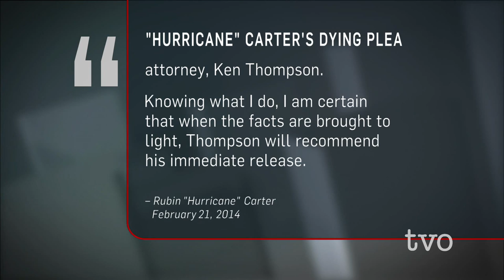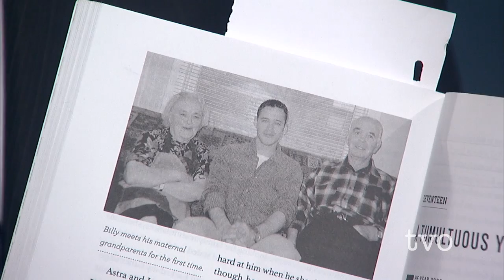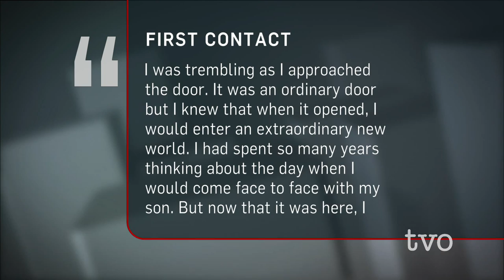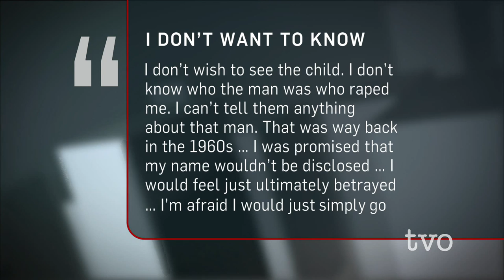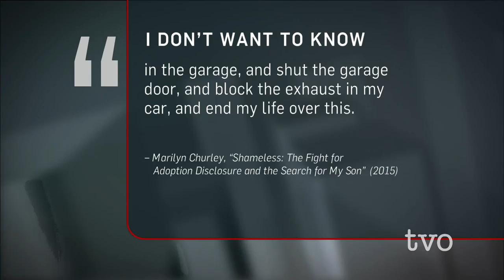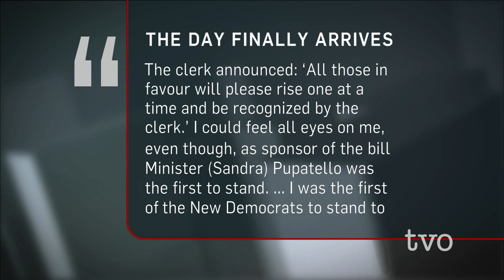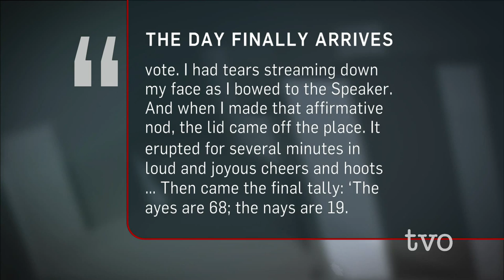In the Face of Adversity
The Agenda highlights two stories about people who pushed forward when they had every reason to fail. First, David McCallum wrongfully spent 29 years in prison. He talks about why he never gave up hope. Then, as part of The Agenda's look back at 10 seasons of programming, a conversation with Marilyn Churley. The former Ontario cabinet minister details her search for a son she gave up for adoption when she was 19.